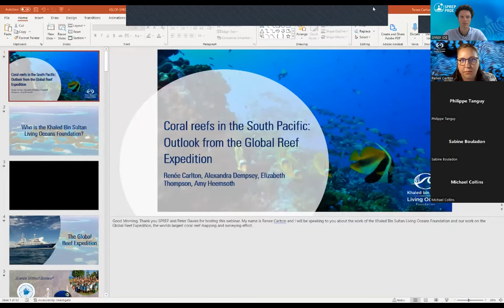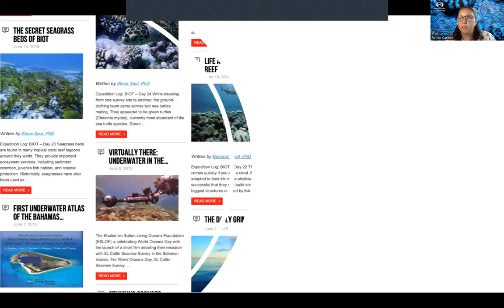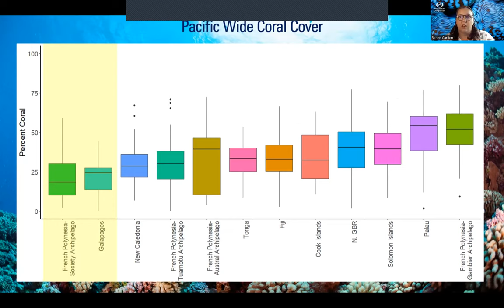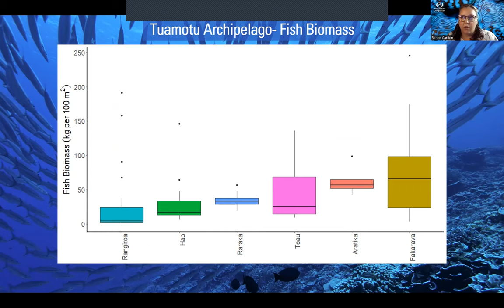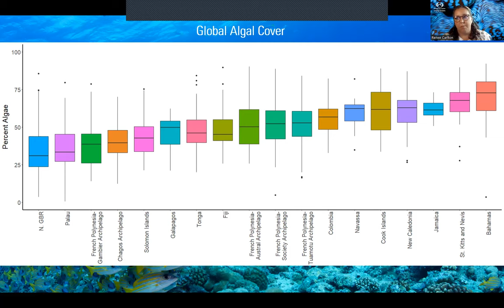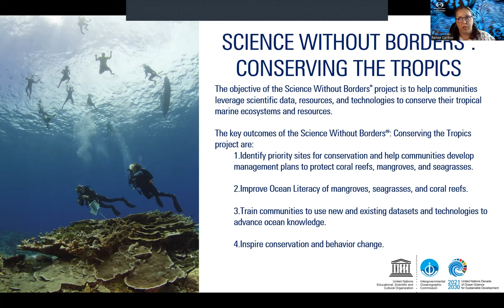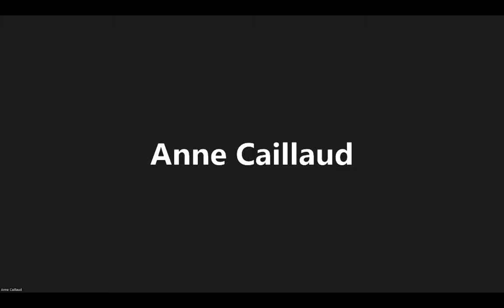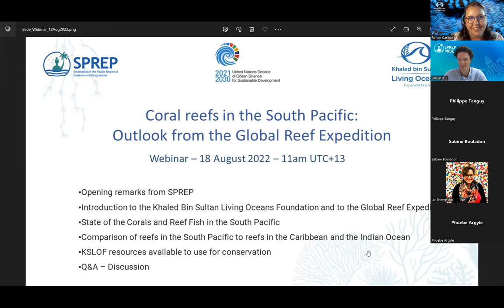Coral reefs in the South Pacific: Outlook from the Global Reef Expedition (11 August, 2022)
The Pacific is home to around 27% of the world’s corals, spread out over vast areas. The remoteness of reefs and capacity constraints present unique challenges for Pacific States to gather scientific information. The Khaled bin Sultan Living Oceans Foundation (KSOLF) completed one of the largest coral reef studies in history: the Global Reef Expedition. Over the course of 10 years, the Expedition circumnavigated the globe aboard the M/Y Golden Shadow surveying some of the most remote reefs on the planet. Between 2012 and 2015 the Golden Shadow carried scientists and crew to the Pacific Islands Region where they were joined by scientists, authorities and communities from the region to conduct extensive coral, benthic and fish surveys. The results of this work represent a huge contribution to our understanding of coral reefs in the region. This Webinar aimed to share the findings of this voyage in the Pacific Region, both wonderful and disturbing, especially as part of the scientific and capacity-building component of the Pacific Coral Reef Action Plan. Both SPREP and KSLOF have endorsed Actions under the UN Decade of Ocean Science for Sustainable Development. This webinar also provided a platform to explore science needs for the Pacific and to form future collaborations.